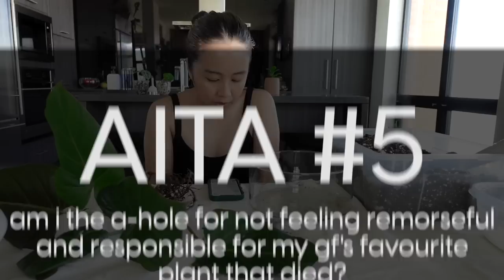AITA #1 - let's read plant stories and judge them 🍵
i've been wanting to introduce this series to the channel for awhile now and am hoping you guys are as into it as i am! if you haven't heard of AITA (am i the a-hole), it's a popular reddit topic where people share their stories and ask people whether they were or weren't the a-hole, and people chime in and share their thoughts. also just to preface, the only reason i feel comfortable publicly "judging" these situations / people is because they've literally asked you to via a public forum-- i would never do this if this wasn't the case specifically just to be clear! also, i was a week and a few days post dental surgery in this video and am currently recovering from an infection, so my face is a bit puffy and lopsided FYI 😆

story 1 - AITA for demanding a new plant from my mom after she broke it from vacuuming
story 2 - AITA for not taking care of my sisters plants
story 3 - AITA for taking back a plant someone else saved?
story 4 - AITA for complaining about my apartment neighbours plant?
story 5 - AITA for not feeling remorseful or responsible for my gf’s favourite plant dying?
story 6 - AITA for getting my coworker fired over a plant?
story 7 - AITA for not watering my gf’s plants while she was away?

⚠️  All clear vessels are from thrift stores! ⚠️

0:00 intro
4:36 plant roster
17:11 AITA #1
29:50 AITA #2
41:28 AITA #3
54:23 AITA #4
1:01:01 AITA #5
1:12:08 AITA #6
1:19:52 AITA #7
1:30:26 outro